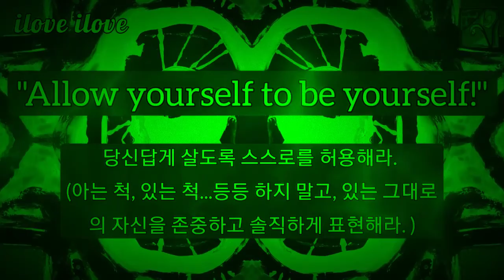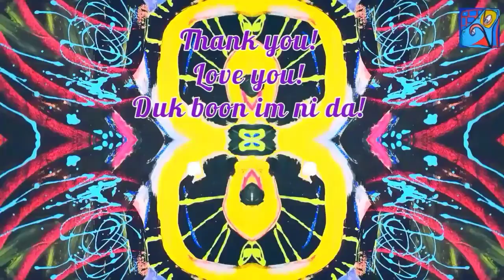1min art meditation healing art by sj.kim: be yourself/kaleidoscope/만화경, 아트비디오, 미술감상, 아트명상, 힐링아트,